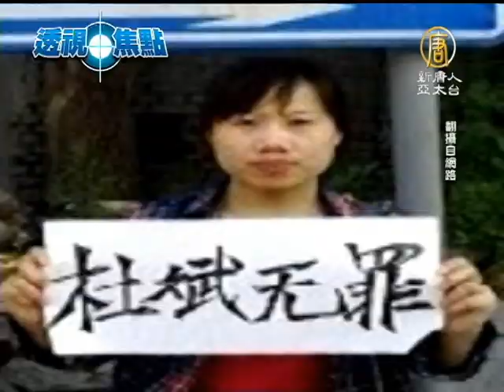【杜斌_中國真相最新新聞】杜斌遭秘捕 民運人士籲施壓中共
【中國真相新聞】(China Breaking News) 陳光誠來台，各界聚焦中國人權問題。透視焦點來帶您關心，揭露馬三家勞教所酷刑的攝影師杜斌，遭中共秘密逮捕二十多天。目前馬三家受害人已經發起連署，搶救杜斌。六四學運領袖 吾爾開希與中國民運人士燕鵬表示，中共荒謬抓捕，中國需要更多有良心的人站出來，他們也呼籲國際向中共施壓，立即釋放杜斌。【新唐人亞太台2013年6月24日訊】

神情凝重，沒有笑容，東北訪民劉華的照片在網路上流傳，手上拿著標語，寫道「我們是走出馬三家的女人，強烈要求中國政府釋放維權作家攝影師杜斌」，為揭露馬三家酷刑而遭囚禁的杜斌發聲。

曾在中國受過迫害，游泳渡海來台的民運人士燕鵬說，中國民心向背，越來越多人敢站出來。

中國民運人士　燕鵬：「需要有更多於像這樣，敢於向中共挑戰，敢於揭露他們的黑暗，敢於講真話，這樣的話，可以讓更多的人能夠明白真象，更多的人來保護自己的權益。」

燕鵬呼籲，國際上應該向中共施壓，讓杜斌歸來，六四學運領袖 吾爾開希也說。

六四學運領袖 吾爾開希：「當國際社會也意識到中國完全不遵守我們所通用的遊戲規則，它是一種荒謬的狀態的時候，我們不要走同樣這樣一條路，不要把荒謬，因為習以為常，而覺得它是天經地義。」

中國民運人士　燕鵬：「更多有良知的國家、團體以及媒體，以及政府能夠給中共適當的壓力。」

目前訪民劉華已經以受害人身分發起搶救連署，杜斌的妹妹也挺身在北京豐台區看守所門外舉牌抗議，杜斌揭發馬三家勞教所迫害法輪功與訪民後，國際關注聲浪越來越大。